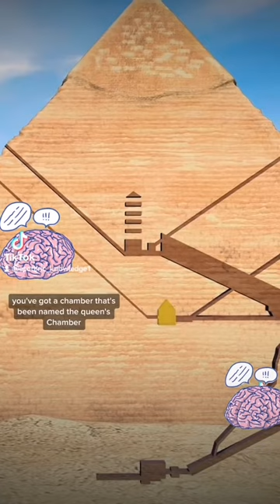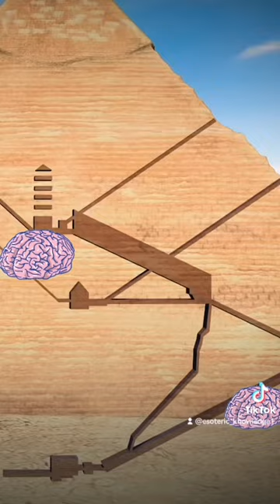What The Great Pyramid Stands for🤔👀👀.